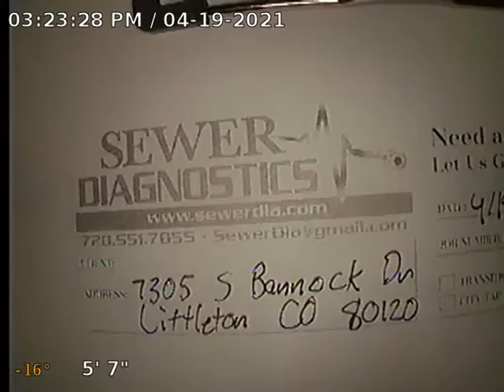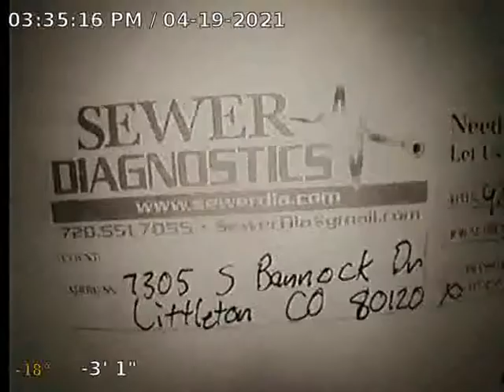S Bannock Dr Sewer